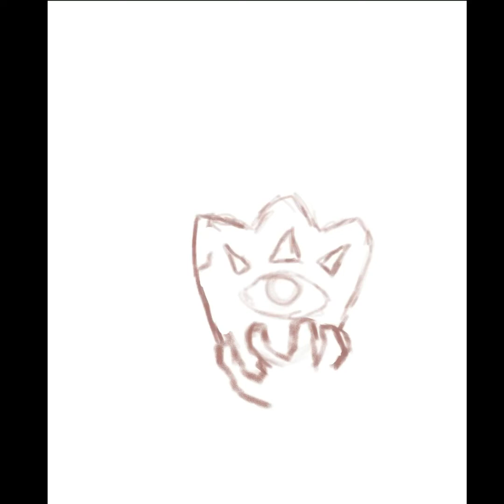Zelda timelapse done on procreate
One of my first procreate pieces of course i had to do Zelda! I’m a huge fan of Mario but i know i have to give the game Zelda its respect it’s equally as iconic….not really :) just kidding but here you go enjoy!!